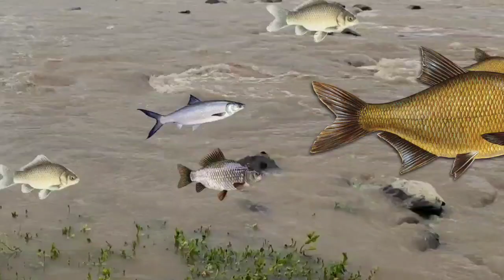नासा धोने मासा मारता आदिवासी कार्टून वीडियो/कॉमेडी वीडियो/आदिवासी कार्टून/Tribal King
मासा मारता आदिवासी कार्टून वीडियो/कॉमेडी वीडियो/आदिवासी कार्टून/Tribal King

⚠️This Video Is Just Entertainment... Not For Any Other ...Reason..! 📝Copyright Disclaimer Under Section 107 Of The Copyright Act 1976, Allowance Is Made For "Fair Use" For Purposes Such As Criticism, Comment. News, Reporting, Teachung, scholarship and Research.